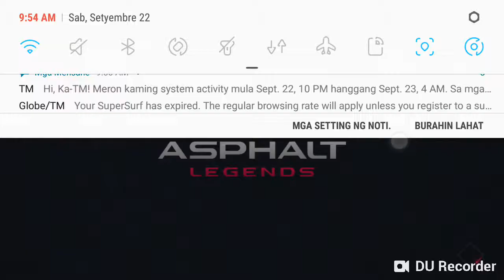Asphalt 9 Legends: Finally!!